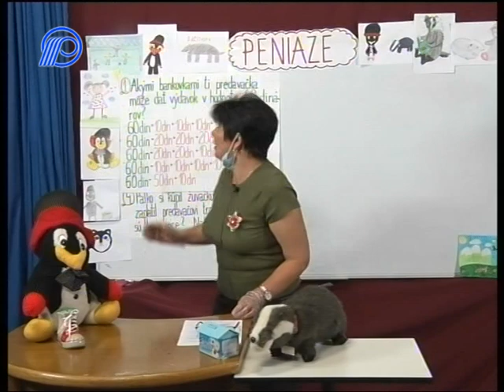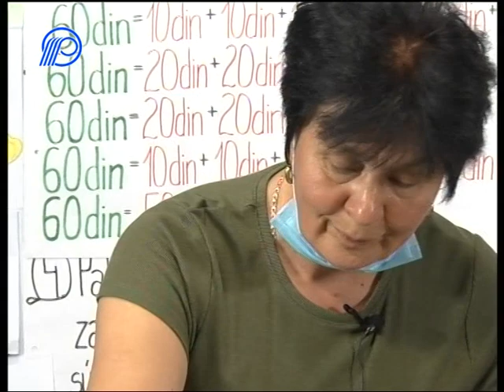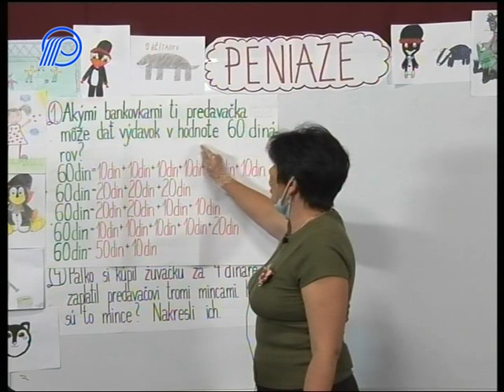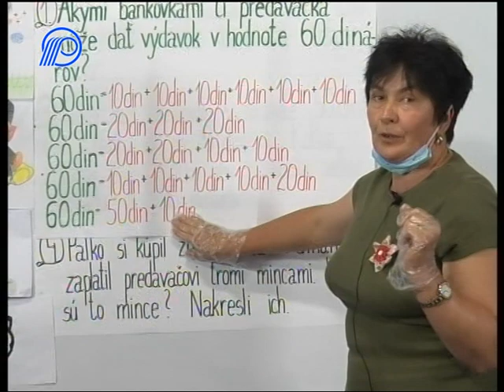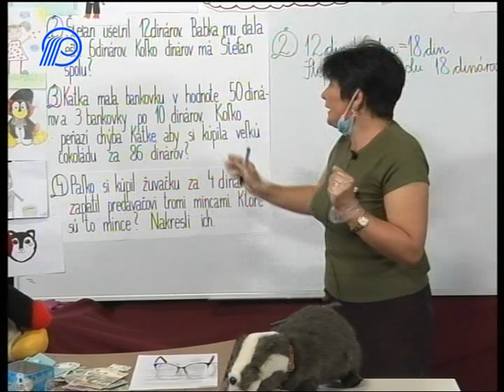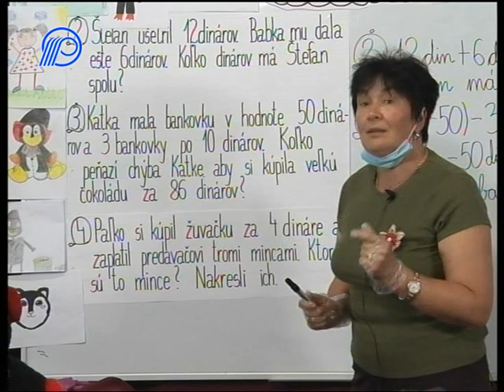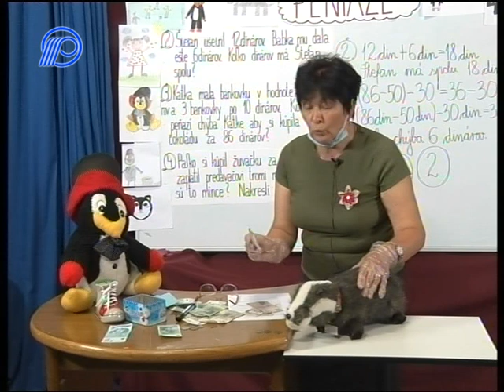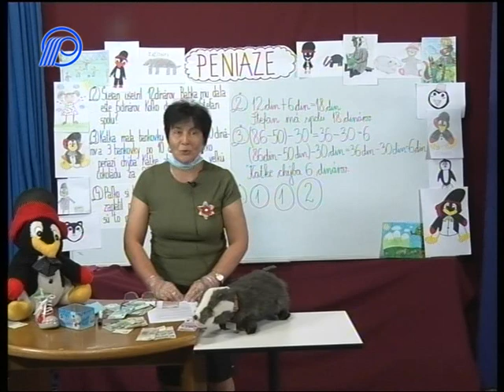10 Matematika 1r Peniaze